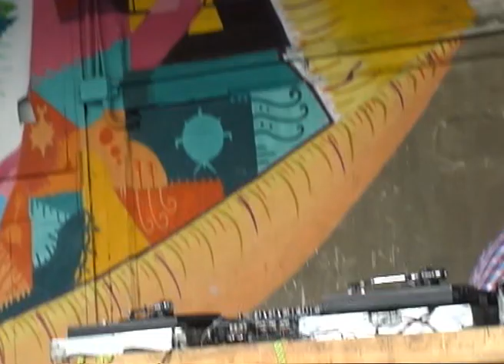DJ FATFAT CORFUNK session @ Age Of Aquarious (2013)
Un piccolo estratto dal DJ-set di FatFat Corfunk tenutosi nell'estate 2013 durante un momento di relax pomeridiano in occasione del party Age Of Aquarious di The Next 1.
Quel momento specifico del party si chiama Tales From The Darkside e raduna alcuni DJ's/diggers nazionali ed internazionali che si confrontano in diretta presentando dei DJ-set di ricerca fra vinili con breaks, rarità, classici rispolverati ed inseriti con un certo gusto, viaggi fra soundtrack e sound apparentemente dimenticati e che difficilmente possono essere suonati in occasioni abitudinarie.

In questo DJ-set vengono suonati dischi di Toquinho, Al Green, Isley Brothers, Skull Snaps, The Stylistics, Gwen McRae, Joe Sample, War, Esther Phillips...